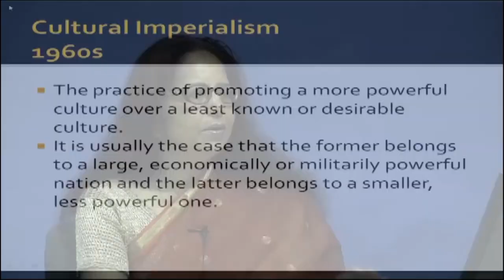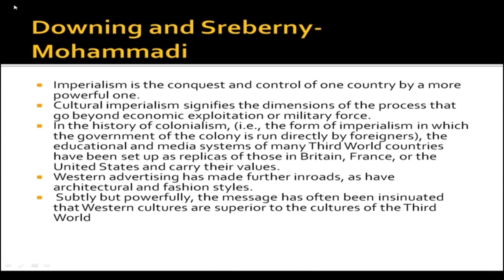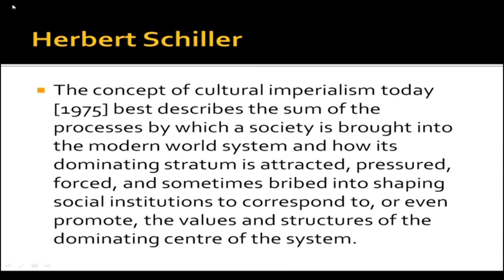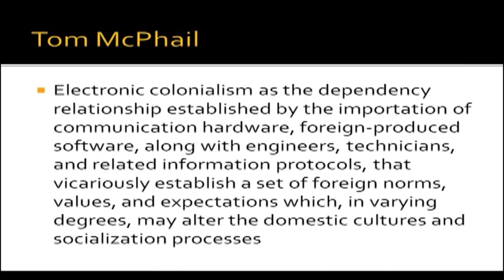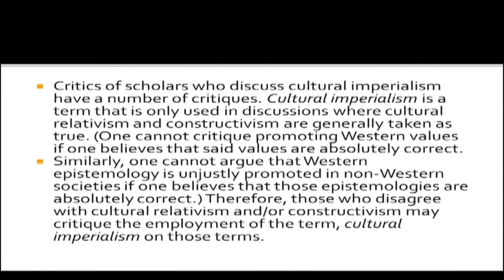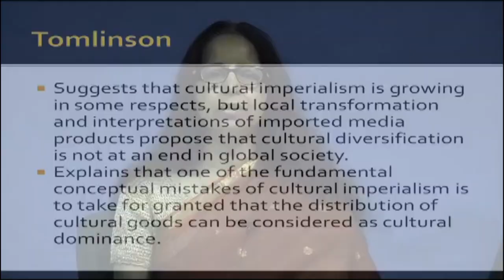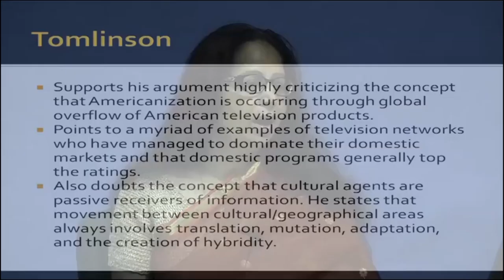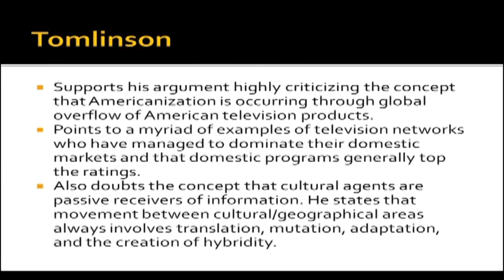Cultural Imperialism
Course Name: Globalization and Culture
Subject: Performing Arts
Target User: UG/PG